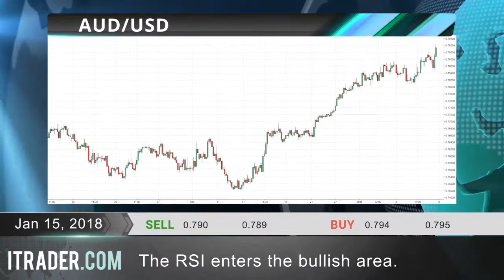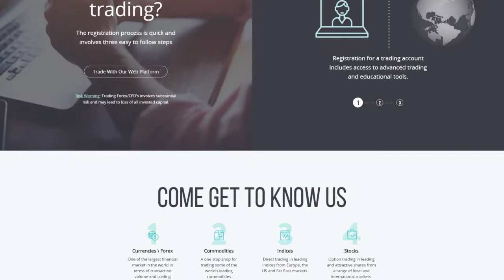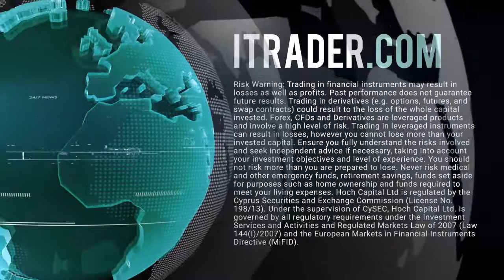ITRADER.COM - Daily financial news -15-01-18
Risk Warning: Trading in financial instruments may result in losses as well as profits. Past performance does not guarantee future results. Trading in derivatives (e.g. options, futures, and swap contracts) could result to the loss of the whole capital invested. Forex, CFDs and Derivatives are leveraged products and involve a high level of risk. Trading in leveraged instruments can result in losses, however you cannot lose more than your invested capital. Ensure you fully understand the risks involved and seek independent advice if necessary, taking into account your investment objectives and level of experience. You should not risk more than you are prepared to lose. Never risk medical and other emergency funds, retirement savings, funds set aside for purposes such as home ownership and funds required to meet your living expenses. Hoch Capital Ltd is regulated by the Cyprus Securities and Exchange Commission (License No. 198/13). Under the supervision of CySEC, Hoch Capital Ltd. is governed by all regulatory requirements under the Investment Services and Activities and Regulated Markets Law of 2007 (Law 144(I)/2007) and the European Markets in Financial Instruments Directive (MiFID). To read our full Risk Disclosure click here.